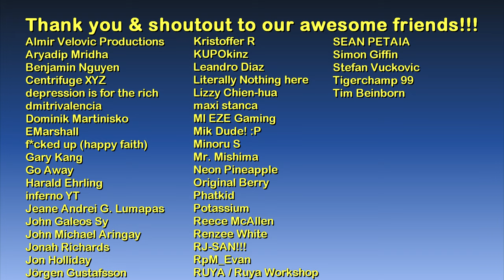Tour of Lemoyne | Red Dead Redemption 2 | The Game Tourist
Main computer used:
Model: GX502LXS-HF053TS
CPU: Intel Core i7-10875H
GPU: GeForce RTX 2080 Super Max-Q 8GB
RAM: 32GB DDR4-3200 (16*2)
Storage: 1TB M.2 NVMe PCIe 3.0 SSD
OS: Windows 10

Other hardware:
Headset: ROG Delta
Mouse 1: ROG Gladius II (wired)
Mouse 2: Logitech M170 (wireless)
Extra keyboard: Logitech MK320 (I need num keypad lol)
Controller 1: Logitech Extreme 3D Pro joystick
Controller 2: Microsoft XBox 360 Controller

Software:
OS: Windows 10 Home
Recording: NVIDIA ShadowPlay via GeForce Experience
Editing: Vegas Movie Studio (legitimate purchase)
Internet: FTTH 100Mbps